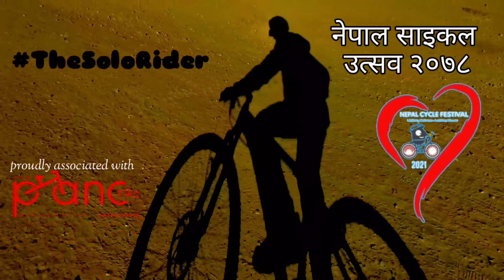Panc TheSoloRider | Nepal Cycle Festival 2021: Day 25 Rara Lake - Talcha Airport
Mery - My Eternity Version I (New Song 78) by Dj Andrés " El Chico Mezcla"